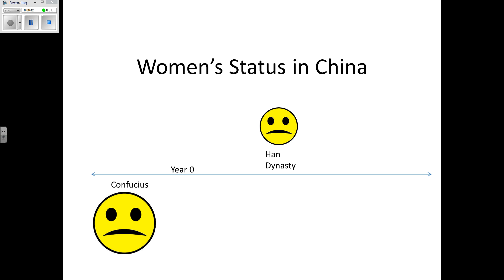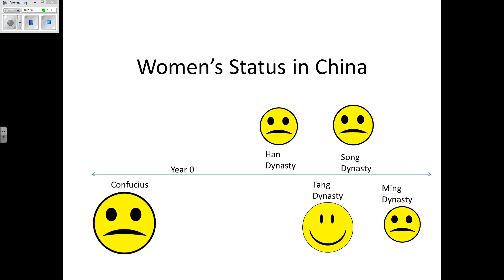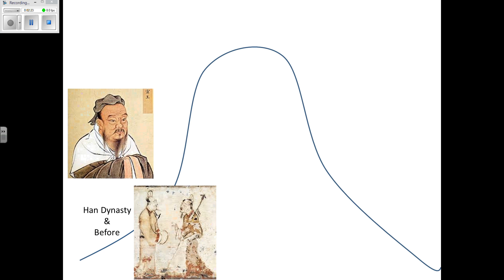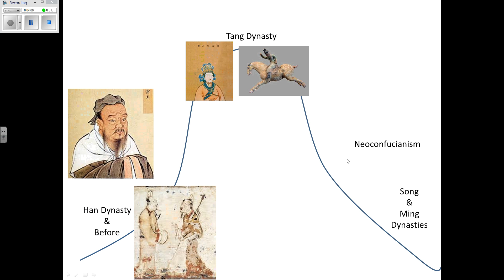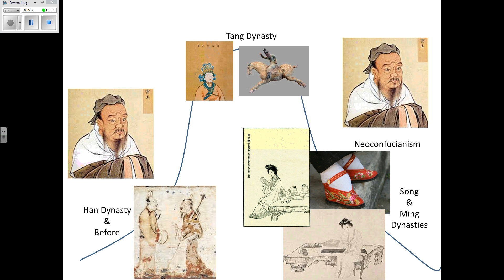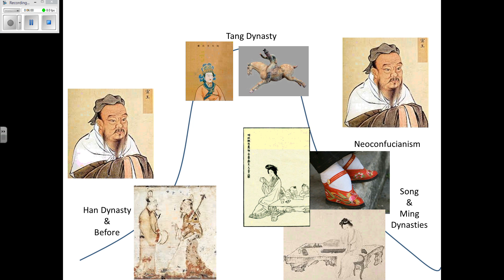Womens Status Video